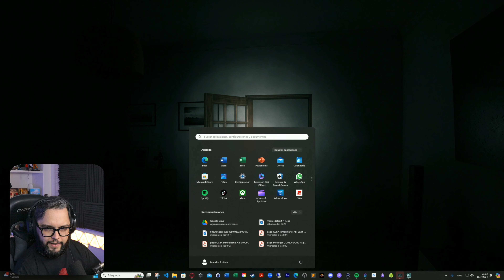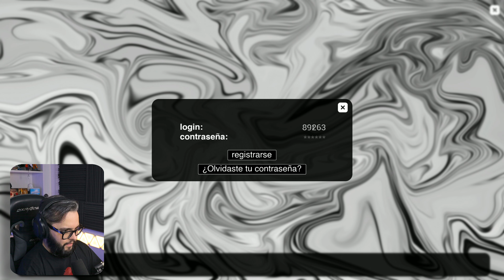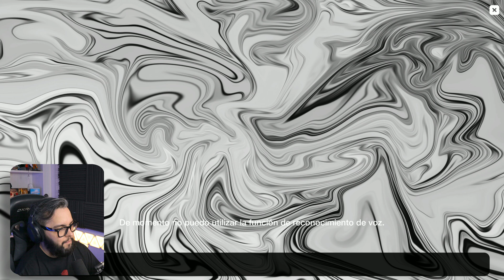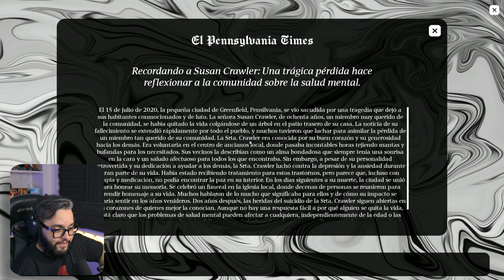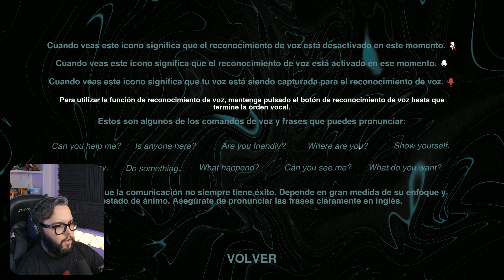¿¿OBSERVATION DUTY?? | Supernatural Gameplay Argentina | #2